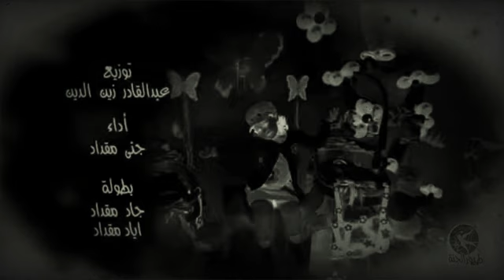September 18, 2019